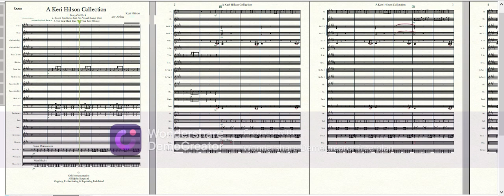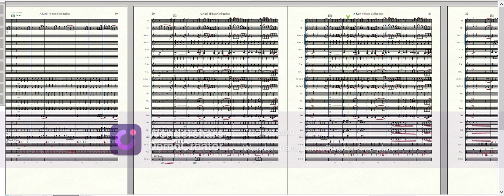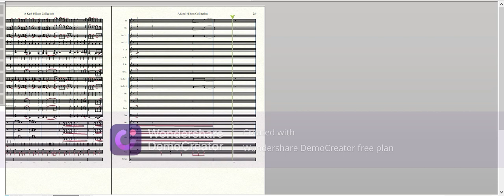A Keri Hilson Collection — Concert Band Arrangement—Pretty Girl Rock, Knock You Down, Got Your Back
A Keri Hilson Collection, featuring the hit songs: "Pretty Girl Rock, Knock You Down," and "Got Your Back."

This is my arrangement for Concert Band, created by me through the software program, Finale. All music notation/symbols were manually transcribed and inputted in the program by me.

I do not own and do not claim rights to these songs. I only own this arrangement.

Instrument List:
     Flute
     Oboe
     Clarinet 1
     Clarinet 2
     Bass Clarinet
     Alto Saxophone
     Tenor Saxophone
     Baritone Saxophone
     Trumpet 1
     Trumpet 2
     French Horn
     Trombone
     Euphonium
     Tuba
     Bells
     Xylophone
     Marimba (single line treble clef)
     Percussion 1 (Snare Drum, Hi-Hat, Crash & Ride Cymbals)
     Percussion 2 (Bass Drum & Snare Drum)
     Percussion 3 (Wood Blocks & Toms)

This YouTube video is for viewing and audio purposes only.